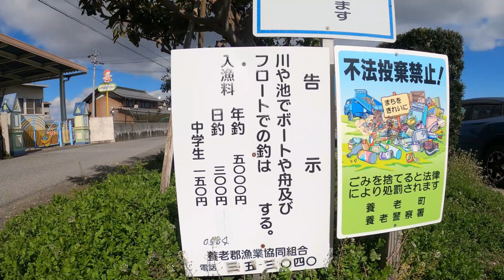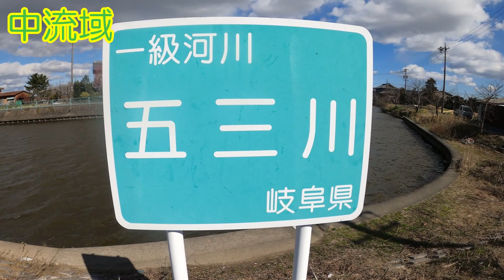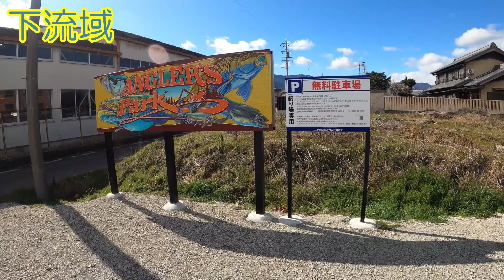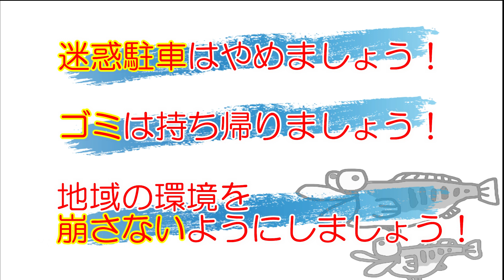【五三川】のバス釣りポイント上流～下流域まで一気に紹介！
沢山の動画の中からふきchannelを
観て頂きありがとうございます！

今回は五三川へやって来ましたが
爆風のため中止・・・・。
代わりに五三川を上から下まで撮影してみました！
簡単な紹介動画になりますが